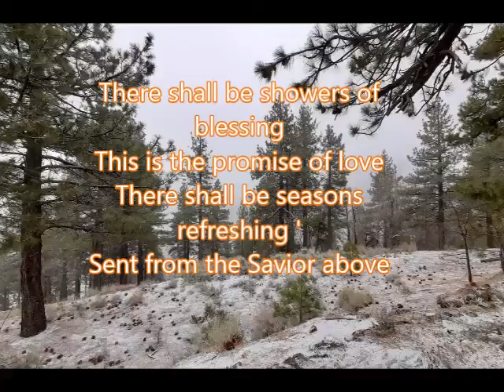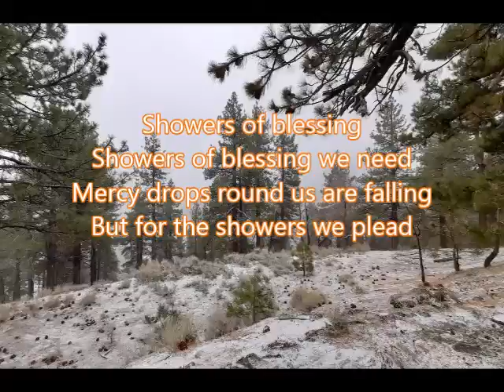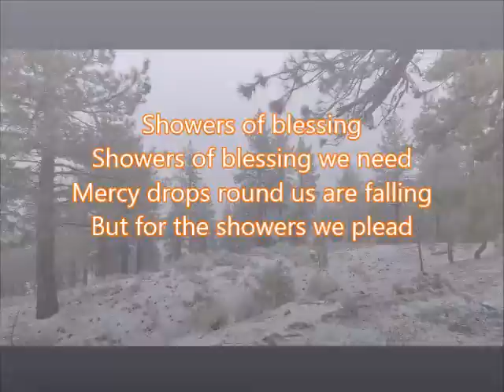There Shall Be Showers (Piano Keyboard Sound)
To God be the glory for the gift to play piano, and thank you Lord for the Yamaha keyboard , Lexicon interface, HP Laptop and WM.  I always prefer to use drumless music for my  family.

If you are looking to transfer or wire support to your relatives in other countries, try using this money transfer

Please do also pray for our ministry in the Philippines - the school we were helping, the rural communities like Sabangan, Pandan,  Cayukay,  Dasol where no livelihood and in Bolo Beach near 100 Islands.

God Bless.